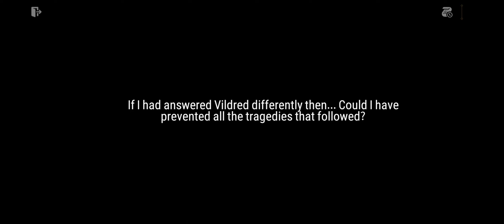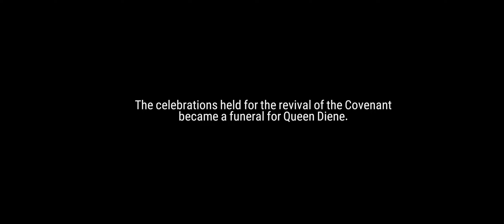Episode 1 Chapter 1: A New Beginning (Part 4) | Epic Seven Story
0:00 - Sanctuary Gate Outskirts: A Crack in the Sundered World
1:55 - Sanctuary Gate Underground: Belief at a Crossroads
11:45 - E7 Intro MV